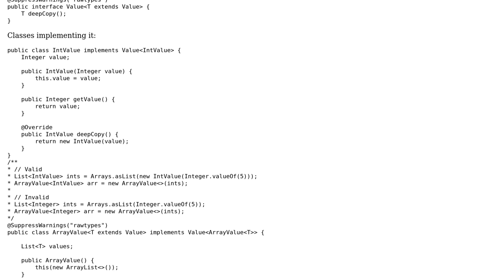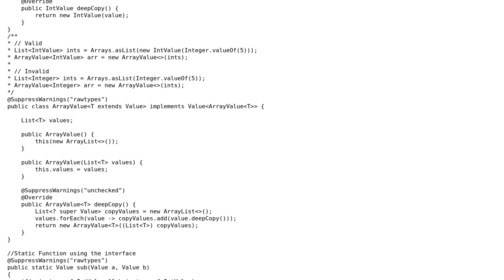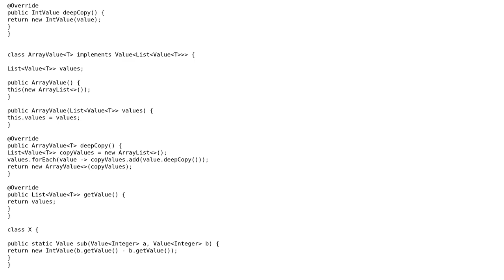Code Review: Curiously Recurring Template Pattern (CRTP) implementation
With thanks & praise to God, and with thanks to the many people who have made this project possible! | Content (except music & images) licensed under CC BY-SA | Music | Images & others | With thanks to user user158037 user Nimalan user Jamal and the Stack Exchange Network Trademarks are property of their respective owners. You are responsible for your own actions.